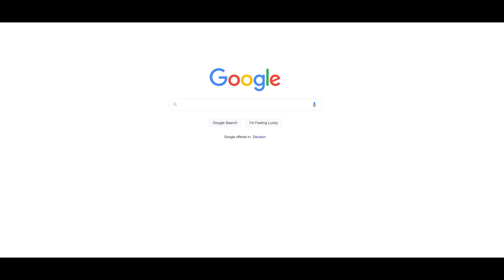Bernkastel Kues Waterfall Hike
Family friendly waterfall hike trail in Bernkastle-Kues, Germany.

GoogleMaps plus code for location: W35J+5H  Bernkastel-Kues